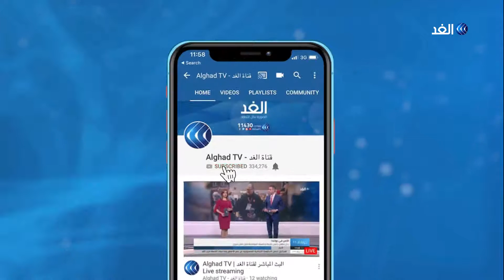أضرار مادية كبيرة وإرتباك في حركة الطيران بلبنان نتيجة الطقس السئ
يتعرض عدد من الدول العربية لحالة شديدة من عدم الاستقرار في الأحوال الجوية. وفي مصر تعرضت عدة مناطق لرياح قوية مصحوبة بهطول أمطار غزيرة

 ، وارتفع منسوب المياه في الطرقات نتيجة الأمطار ما تسبب في إعاقة حركة المرور وقطع الكهرباء وخدمات الاتصالات في العديد من المناطق.

المزيد من التفاصيل من لبنان مع مراسلة الغد كلودي ىبي حنا.